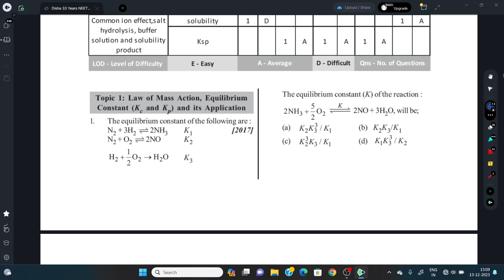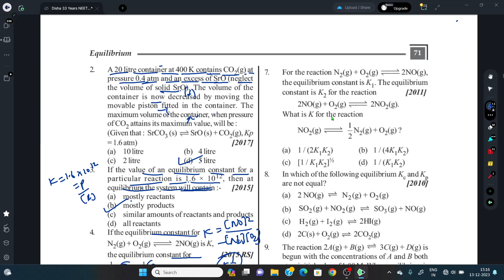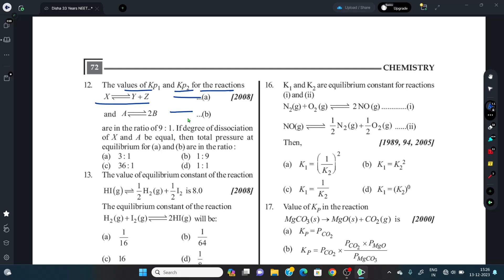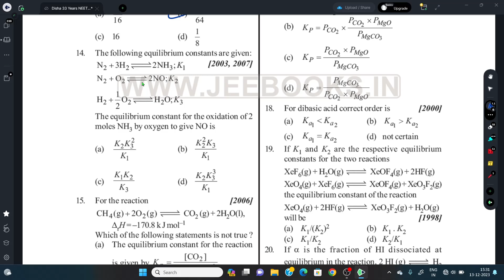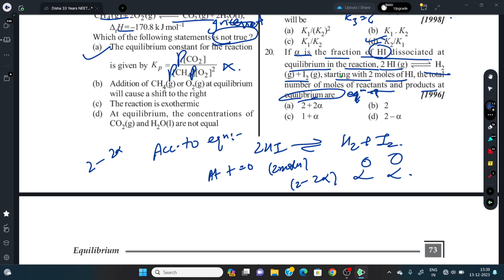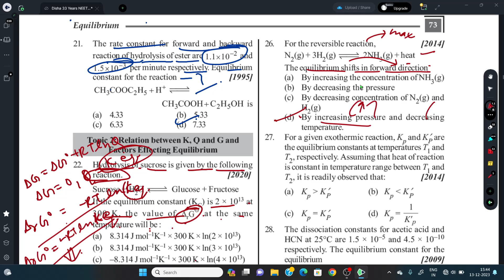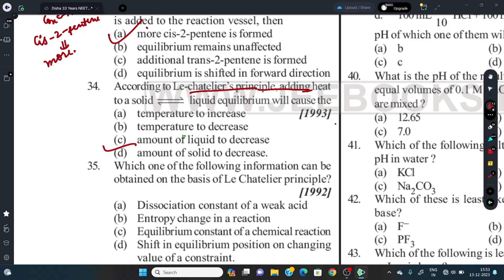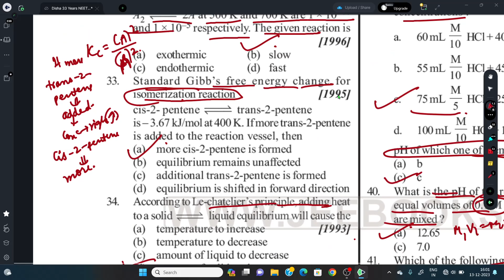PYQS || Chemistry || Chapter-7|| Class-11th